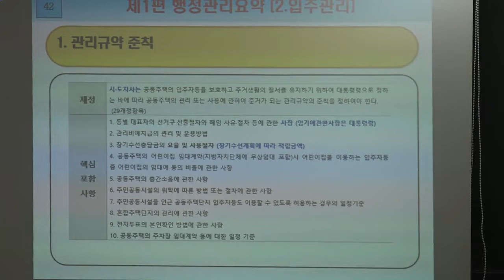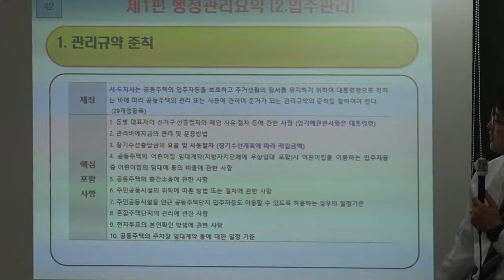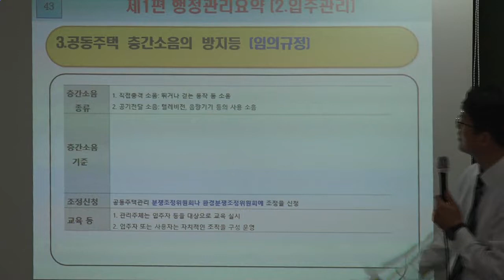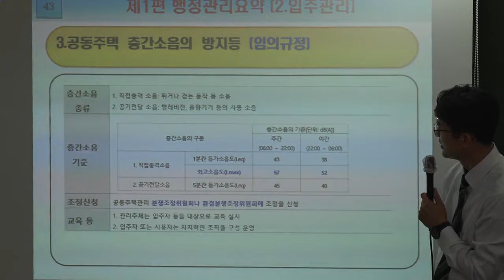[주전무] 2018년 주택관리사 관리실무 핵심반 7-4(1)